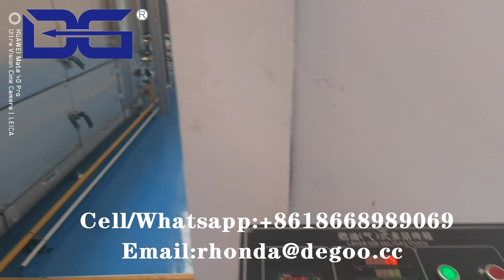Japanese bread crumbs machinery panko crumbs making machine